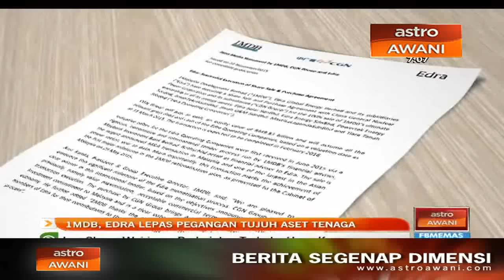1MDB, Edra lepas pegangan tujuh aset tenaga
Edra Energy Berhad anak syarikat 1Malaysia Development Berhad 1MDB melepaskan 100 peratus pegangan dalam tujuh aset tenaga syarikat itu.

Ia melibatkan perjanjian pembelian dan jualan saham kepada China General Nuclear Power Corporation CGN dan anak syarikatnya.